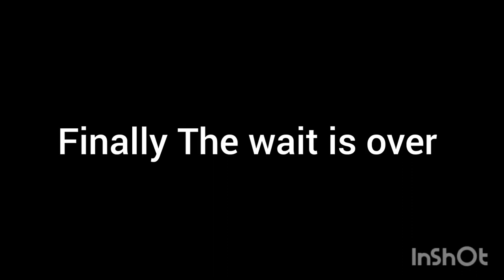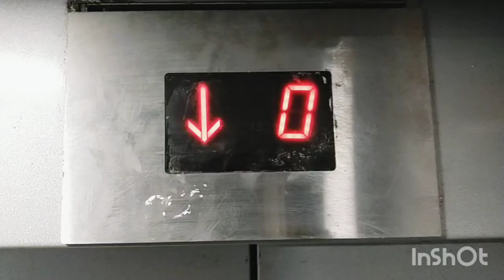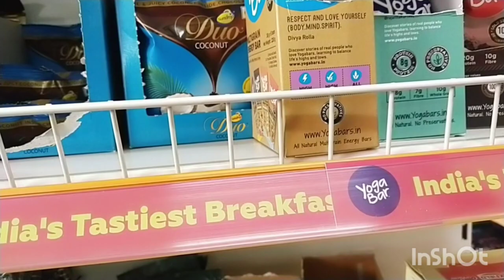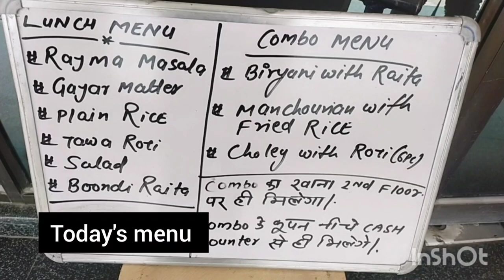you won't believe what happens in Amity University Jaipur vlog college .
hey Guys thank you for giving time